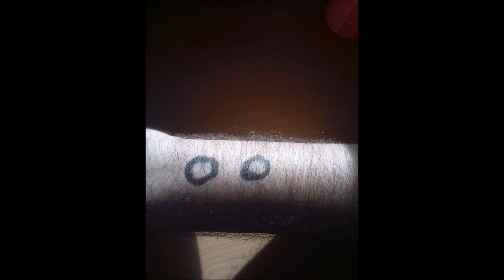ksimeromata sto spiti s kampanes kampanelia